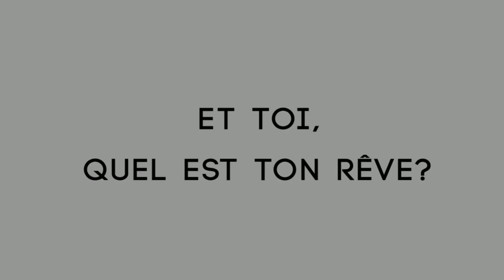Vie de Marie Rivier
Ce clip présente d'une façon plus moderne, c'est à dire avec un style d'images en Design Motion,  la vie de Marie Rivier. Je vous laisse être surpris ! Une vie qui continue de nous interpeler.